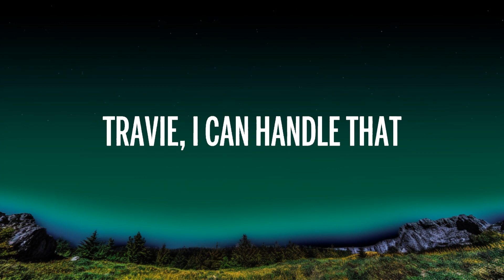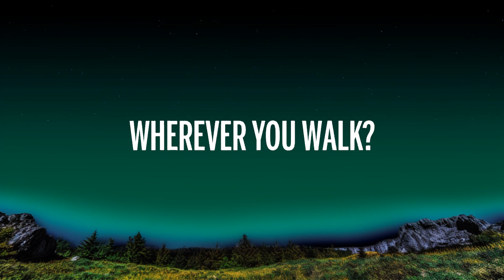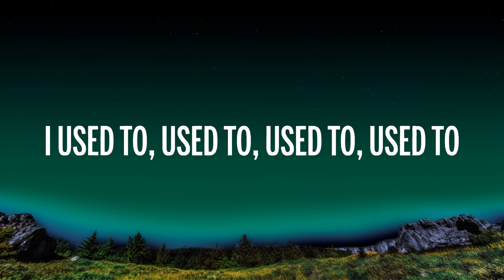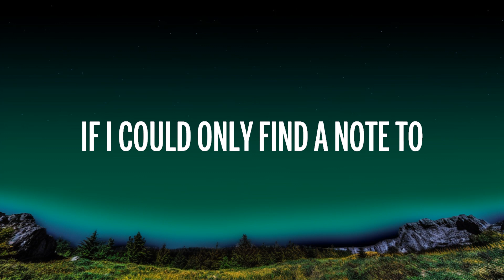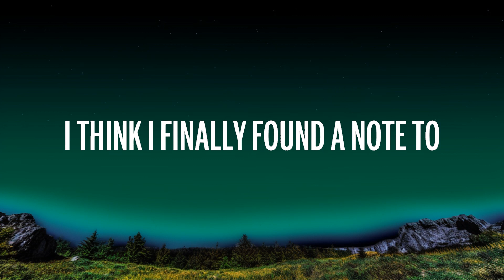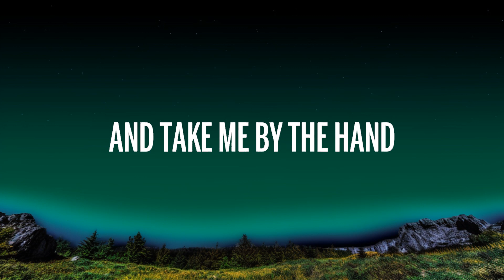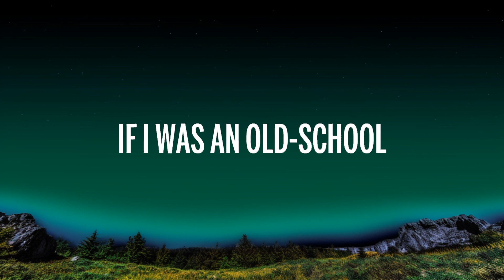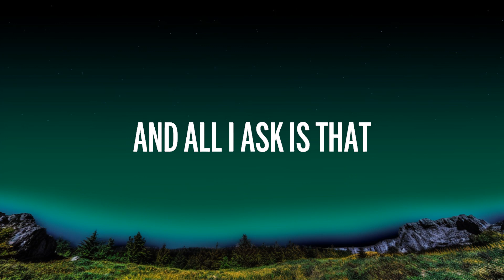Gym Class Heroes - Stereo Hearts (Lyrics) | Heart Stereo | Music Number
🎵  Gym Class Heroes - Stereo Hearts (Lyrics) | Heart Stereo

🎤 Lyrics: Gym Class Heroes - Stereo Hearts | Heart Stereo

Let's go!

[Bridge: Adam Levine & Trav